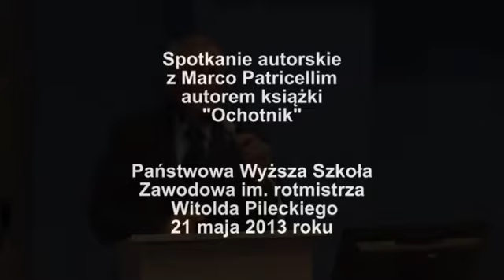Marco Paticelli opowiada o książce "Ochotnik" / Marco Paticelli parla del suo libro "Volontariato"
21 maja w auli Collegium sub Horologio odbyło się spotkanie z autorem biografii rotmistrza Witolda Pileckiego, włoskim historykiem, dziennikarzem, wykładowcą historii najnowszej na Uniwersytecie w Chieti oraz konsultantem historycznym programów edukacyjnych i filmów dokumentalnych - Marco Patricellim. Gość przybył do oświęcimskiej Uczelni na zaproszenie JM Rektora prof. zw. dra hab. Witolda Stankowskiego. Spotkanie było tłumaczone symultanicznie. Otworzył je Prorektor PWSZ dr Maciej Mączyński -- To wielki zaszczyt gościć w progach Uczelni włoskiego historyka, który się podjął trudu przywracania pamięci o naszym rodaku, Patronie Witoldzie Pileckim, także poza granicami naszego kraju -- powiedział Prorektor.
Gość rozpoczął swój wykład od zaakcentowania potrzeby ostrego reagowania na pojawiające się w mediach błędne terminy: "polskie obozy koncentracyjne" i "polskie obozy śmierci" w odniesieniu m.in. do nazistowskiego obozu zagłady w Auschwitz.
Podkreślił, iż termin powyższy jest sformułowaniem fałszywym, wypaczającym i zniekształcającym historię i pamięć ofiar. Następnie pokrótce omówił międzynarodową sytuację polityczną Polski tuż przed wybuchem wojny. Poruszył bolesną kwestię narodu polskiego w szponach dwóch agresorów oraz znaczenie mordu w Katyniu. Charakteryzując postać Witolda Pileckiego podkreślił, iż nie należy na niego patrzeć jak na klasycznego heroicznego bohatera, żądnego sławy i poklasku, lecz przede wszystkim mężnego, nieustraszonego człowieka o dużej sile moralnej. - Jego postawa to symbol nie tylko romantycznego uporu Polaków, ich przywiązania do honoru i wolności, lecz przede wszystkim walki o zachowanie godności i człowieczeństwa, a także najwyższych wartości moralnych w obliczu wojny i totalitaryzmu - powiedział.

Patricelli podkreślił, że Ci, którzy zamordowali Witolda Pileckiego, nigdy za to nie odpowiedzieli w wolnej Polsce. Jednak prokurator Czesław Łapiński, poczuł rękę sprawiedliwości. Mimo, że nie poniósł odpowiedzialności za zabójstwo rotmistrza Pileckiego, ostatnie dni życia spędził na oddziale onkologicznym jednego z warszawskich szpitali, który stoi przy ulicy... rotmistrza Pileckiego."Kto wie ile razy Łapiński widział tabliczkę i czytał to nazwisko. Contrapasso, której nawet Dante w Boskiej komedii nie mógłby sobie wyobrazić" -- napisał Marco Patricelli w swojej książce „Ochotnik"(s. 353).

 Włoski historyk podkreślał, że Pilecki był przede wszystkim Człowiekiem. Pisał wiersze, malował obrazy, kochał konie, psy, znał kilka języków, opiekował się dziećmi. Był również ochotnikiem. I to definiowało jego późniejsze życiowe wybory. „Nawet nie był zawodowym żołnierzem. W dokumentach miał wpisane: rolnik. Wybory, których dokonywał, jego niezłomna postawa, prawość sprawiły, że stał się  wielkim bohaterem. „Najmężniejszym z mężnych". Wystarczy przeczytać akta jego sprawy - mówił. - Nie będę nawet komentować ostatniej polskiej publikacji prasowej, która próbuje szkalować postać rotmistrza Pileckiego. On broni się sam. Zebrana dokumentacja pokazuje, iż był człowiekiem o niewyobrażalnej wręcz odwadze i poświęceniu w obronie najwyższych wartości moralnych w czasach totalnego zezwierzęcenia. Możecie być dumni ze swego Patrona.  Z jego życiowych wyborów i ideałów, którym poświęcił życie." -- dodał Marco Patricelli na zakończenie.

Zapraszamy . Polub również na Facebooku - Warto!